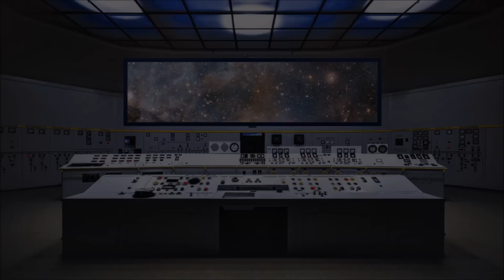El Aterrador Mensaje Final De Un Astronauta Que Revela Vida En Otro Universo | Creepypasta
Soy parte de un grupo de astronautas contratados por la NASA de E.U para viajar mediante una nave espacial al espacio exterior para descubrir vidas en otros universos. Lo que nos topamos en el espacio lo cambia todo. Es posible viajar a otros universos y es real. Solo que este mensaje aterrador de un astronauta lo dice todo.

HISTORIAS NARRADAS BAJO EL PERMISO DE AUTOR ORIGINAL
📕Autor Original : Darkcvoid